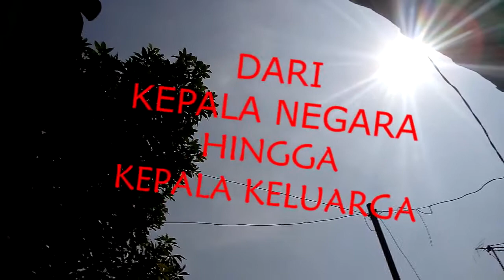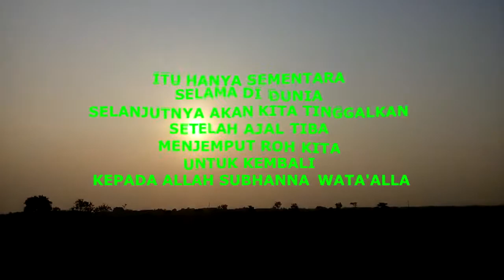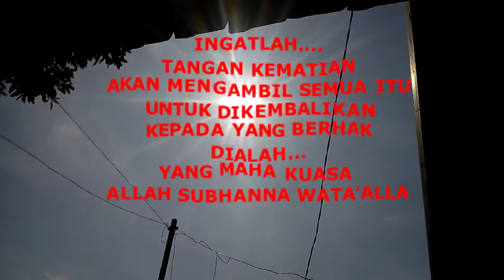" AMANAH "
Semoga bermanfaat. mksh.
Kedudukan Dan Jabatan
Adalah Amanah
Tetapi Kenapa.
Menjadikan Kita Jadi Serakah
Amanah Adalah Untuk Kebaikan
Bukan Menjadikan Kita Berbuat Kedholiman
Kedudukan Dan Jabatan Hanya Sementara
Mengapa Kita Jadikan Sebagai Raja
Yang Mengendalikan Kebaikan Menjadi Kejahatan
Kenapa Kita Lupa..
Siapa Yang Memberikan Amanah
DIA lah Yang Maha Kuasa
Yang Berhak Atas Segalanya
ALLAH SUBHANA WATA’ALLA
Yang Dengan Cinta, Kasih Sayang NYA
Memberikan Kepada Kita
Kecukupan Dalam Segala Hal
Kenapa Kita Lalai Untuk Bersyukur
Atas Segala Rahmat Dan Karunia NYA
Mari Kita Renungkan Kembali
Akan Apa Yang Sedang Kita Jalani Ini
Sudahkah Sesuai Dengan Amanah

penulis/suara : Langika
Jatiwangi, Senin 2 Agustus 2018 Jam 13.52 Wib @Langika537